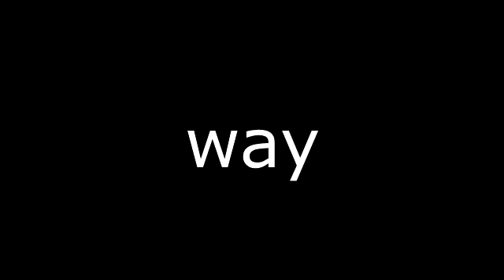The maze race trailer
This race is available on the rockstar social club